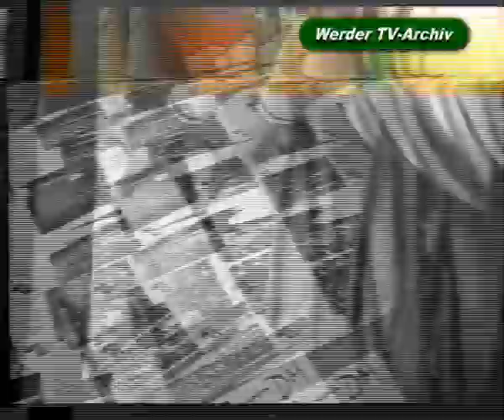Werder TV 1998: Fan Projekt, Ostkurvensaal und Weserstadion (1/3) - Hünniger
Werder TV-das Original- aus dem Jahr 1998: Fanprojekt Mitarbeiter Thomas Hafke und Harald Klingebiel berichten als Werder TV Studiogäste über die Aktivitäten im Ostkurvensaal des Weserstadions (Teil 1)